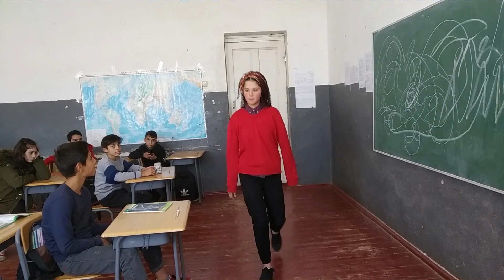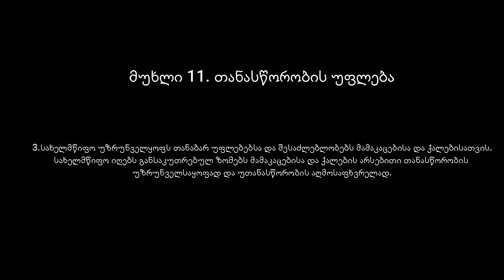გუნდი: თანასწორობა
სოფელ კოდის საჯარო სკოლა

პროექტი "მე და კონსტიტუცია"

პროექტის პარტნიორია „სექტორი 3“ და საქართველოს განათლების, მეცნიერების, კულტურისა და სპორტის სამინისტრო, პროექტის მხარდამჭერია თიბისი ბანკის საგანმანათლებლო პლატფორმა „ედუფინი“.